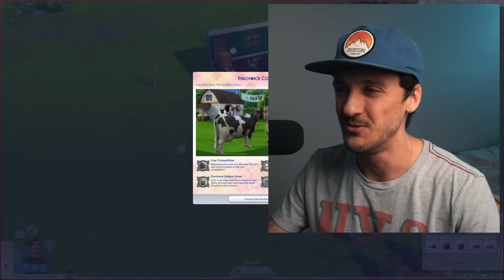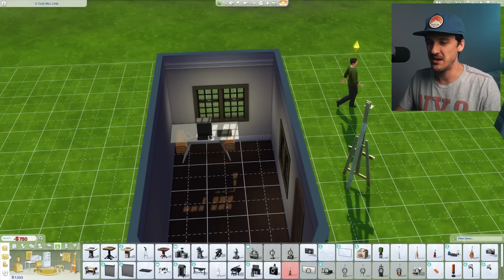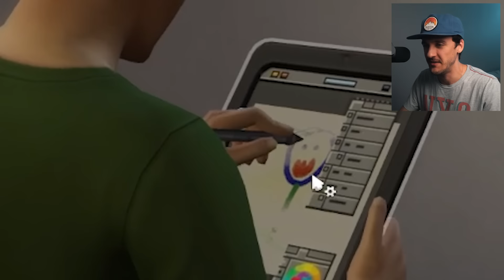The Sims - Men Jag Börjar Utan Pengar | EP04